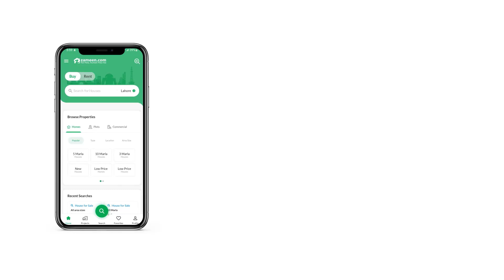5 MARLA HOUSE FOR SALE IN PARK VIEW CITY LAHORE